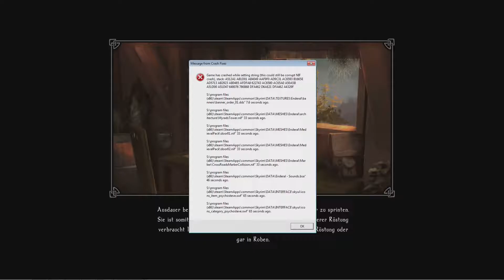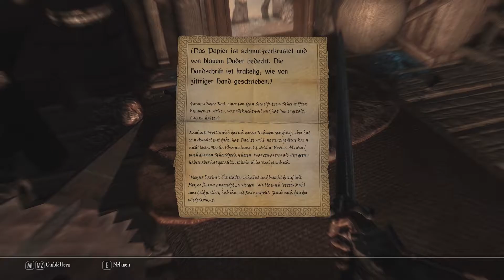ENTFÜHRT ★ Skyrim Enderal 24 ★ Let's Play / Gameplay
Mehr Skyrim?

Feedback ist immer erwünscht :)